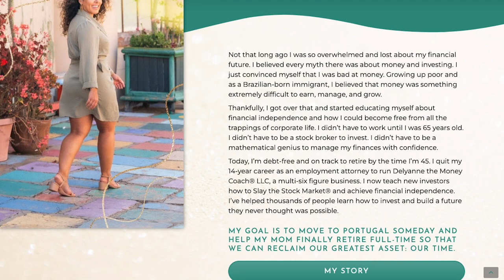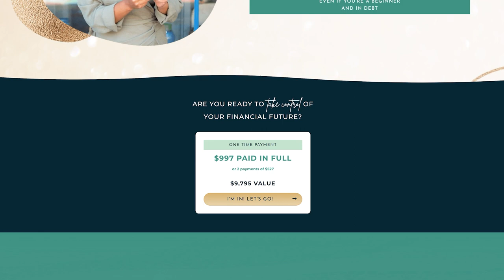Delyanne The Money Coach on Financial Freedom | The Lavendaire Lifestyle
What if you didn’t have to wait 60 years to start enjoying your life on your terms? Financial independence means having enough money to afford your living expenses for the rest of your life, allowing you to live comfortably without money-related stress. While that might seem out of reach, early retirement is possible. Delyanne The Money Coach shares how she did it with the right balance of saving, investing, and paying off debt. Life is too short to live it on someone else’s terms. Invest in your freedom and live fully.

Delyanne Barros is an investing coach and the founder of Delyanne The Money Coach LLC. Growing up poor and as a Brazilian-born immigrant, she believed that money was something extremely difficult to earn, manage, and grow. After paying off $150,000 in student loan debt and becoming a millionaire she now shares her knowledge with over 500,000 followers across all her social media platforms. Her signature program, "Slay the Stock Market," teaches new investors how to become financially independent and retire early and has over 5,700 students enrolled. She has been named one of the most influential voices of money by Time and she was also the host of Diversifying, the first personal finance podcast produced by CNN.

Timestamps:
00:00 - Intro
01:58 - Background
11:38 - Financial Independence, Relax Early
15:04 - How to slay the stock market
25:43 - Bracing for recession
30:15 - Finances in this new age
34:28 - Healing money trauma
40:35 - Empowering BIPOC finances
48:45 - Ressources to get started